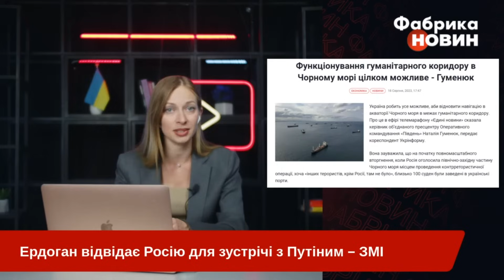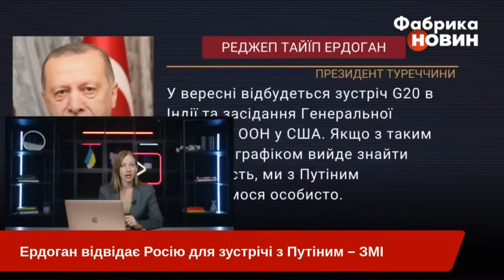🔴НОВА УГОДА ДЛЯ ПУТІНА! Ердоган ЇДЕ В МОСКВУ. Туреччина ДЕЩО ПРОПОНУЄ про Україну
Турецький президент Реджеп Ердоган вирішив приїхати у Москву до російського диктатора Володимира Путіна. Раніше повідомлялося, що глава Кремля мав намір відвідати Туреччину, однак плани з невідомих причин різко змінилися. Основна тема для розмови двох президентів - зернова угода, із якої РФ напередодні вийшла.